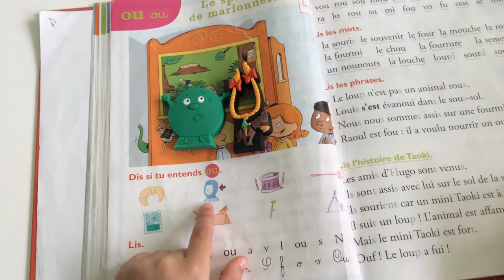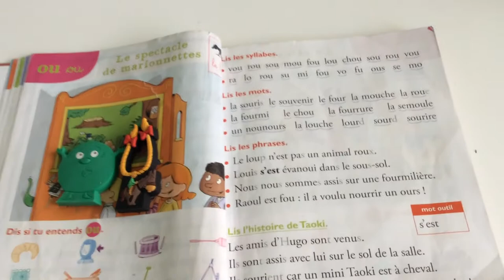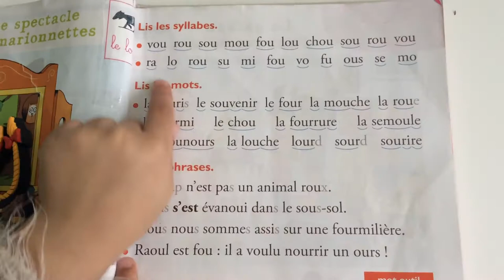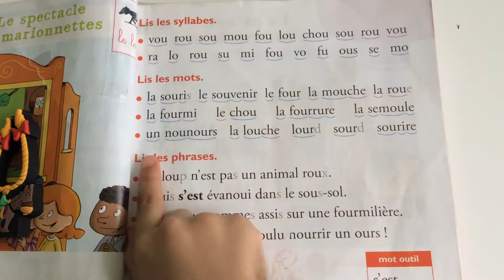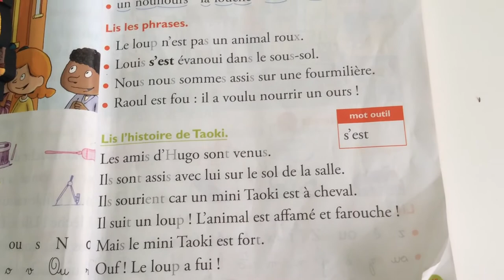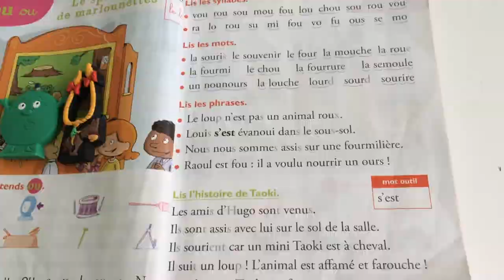Apprendre à lire CP Le son OU du livre de Taoki et compagnie Méthode de lecture syllabique